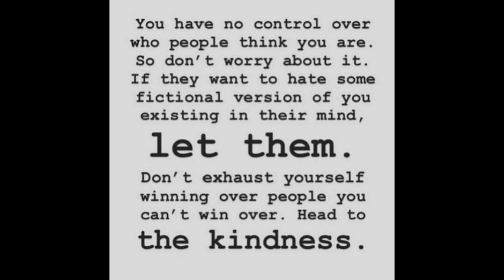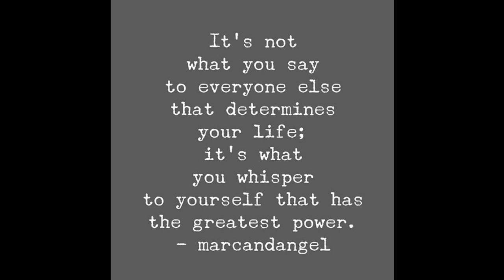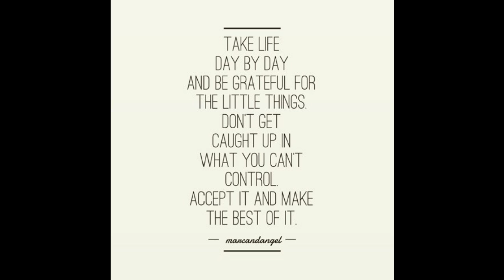No Control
Capo 6

[G]You have no [B7]control over who [Em]people [G7]think you are
so [C]don't [G]worry [Am]about [D]it
If they [C]want to hate some [D]fictional version of [G]you

When [G]something bad [B7]happens
you [Em]have three [G7]choices
You can [C]either let it [G]define you
[Am]let it des[D]troy you
or [C]you can [D]let it strengthen [G]you

[C]Vulnerability is not [D]winning or [G]losing
it's [C]having the [D]courage to show [G]up
and be [C]seen when we [D]have [G]no [Em]control
[A]of the [D]outcome
[C]Vulnerability is [D]not [G]weakness
it's our [C]greatest [D]measure of [G]courage

It's [G]not what you [B7]say to [Em]everyone [G7]else
[C]that [G]determines your [D]life
it's [C]what you whisper to [D]yourself
that has the greatest [G]power

[C]Sometimes the best [D]thing you can [G]do
is not [C]think, not [D]wonder not imagine
not [G]obsess
[C]Just to [D]breathe and have [G]faith
that [C]everything will [D]sort out for the [G]best

[G]Take life day by [B7]day
and be [Em]grateful for the [G7]little things
[C]don't get [G]caught up in [Am]what you can't [D]control
[C]Accept it and [D]make the [G]best of it

Words by Don Miguel Ruiz Jr, factsaboutyou, Brene Brown, markandangel
5th December 2020